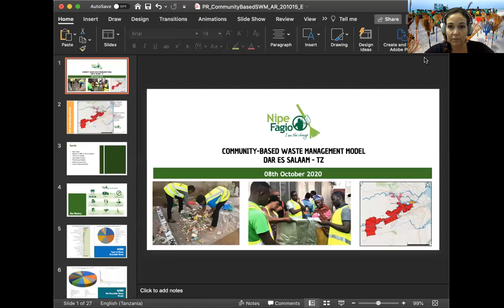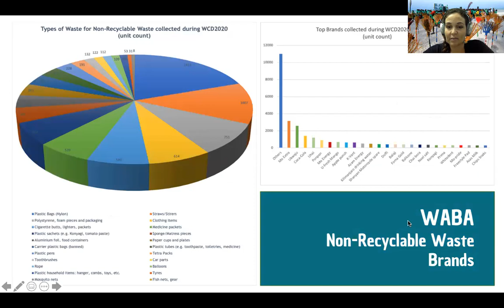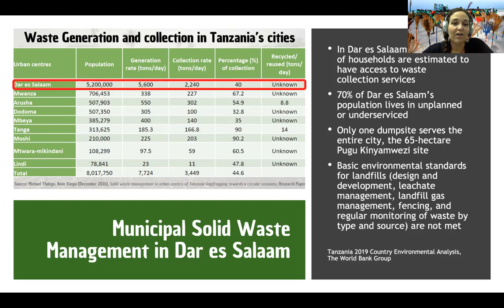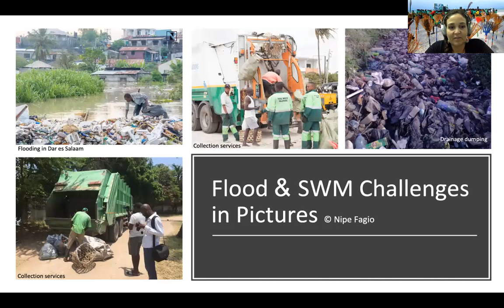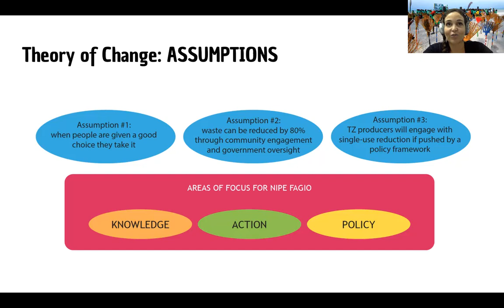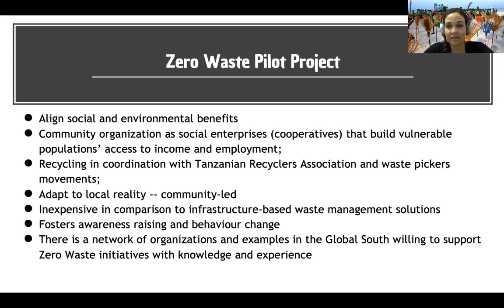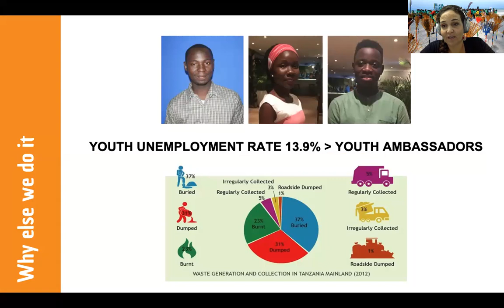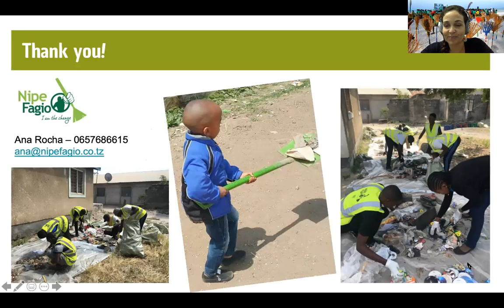Community-based zero waste models by - AnaRocha (Nipe Fagio)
Community-based zero waste models, decentralized and built on the strengths of a community despite the challenges that it faces with solid waste management. The model is based on the assumption that when people are given a good choice they embrace it and that just waste management is only achieved through the combination of social and environmental strategies, that are beneficial to the communities and to the environment. The model also envisions the connection between social movements and climate movements, establishing the clear and neglected relation between waste mismanagement and the climate emergency.